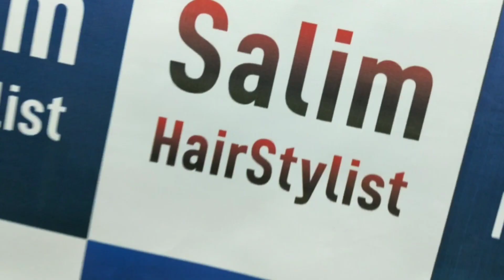Advance Creative Mermaid Hairstyle by Salim Ansari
Marol naka matro station Andheri East Mumbai marol nr by bhagwati madical stor

We are stunned by this beauty!! Learn to do hair like Salim Ansari here it
Just pay very small amount n learn advance to international hair styling
Program starting from 10 days 15 days 30 days
Classes  by hair styling Expert Mr,  Salim Ansari himself Limited seat

     Instagram name  salim4urs
     Facebook  name Salim Ansari
    Page name Salim Hairstylist

If you want information about inquiry us contact 🔢 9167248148,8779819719, 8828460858 my Academy no, 👆👆
CevahirHadiHairstyle Russia
FarukhShamuratovHairstyle Russia
BabaevskiHairstyle Russia
ShafaqnovruzHairstyle Russia